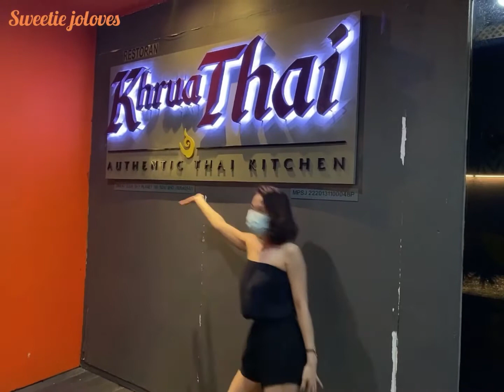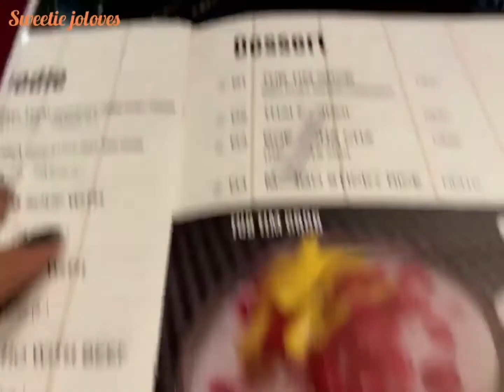Khrua Thai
Thai food is actually the combination of both Eastern and Western influences, creating a perfect balance of sweet, sour, bitter, salty and spicy flavors that all work in harmony to make each dish as delicious as possible ,so guys please don’t miss out to try!